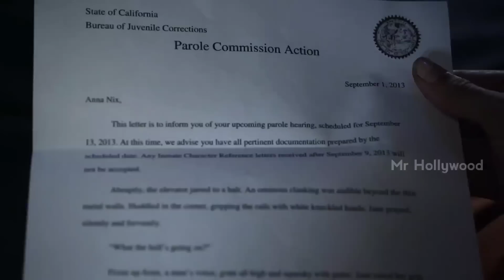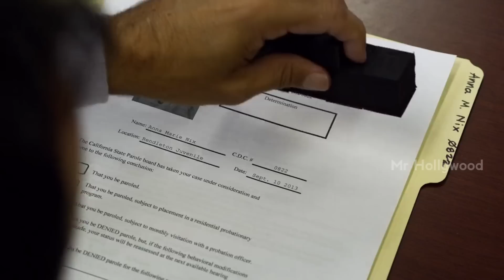ஒரு பெண்ணுக்கு எப்படியெல்லாமா நடக்கும் ? Jailbait Movie Explanation in Tamil | Mr Hollywood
Hi Mr Hollywood here. Today I'm going to explain a movie Called " Jailbait ".

T͢i͢m͢e͢st͢a͢m͢p͢

Intro - 00:00
Story Narration - 00:41

Videos